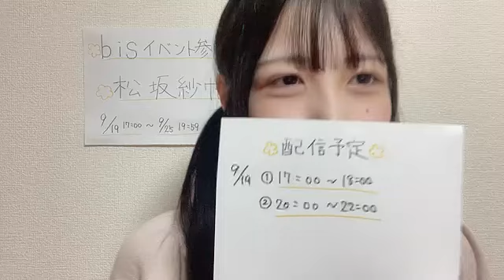2024年09月19日17時00分44秒 松坂 紗帆（NGT48）MATSUZAKA SAHO